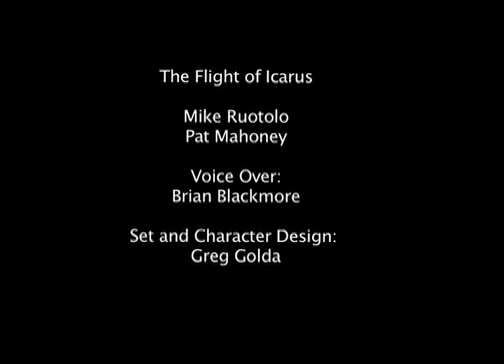Paper Animation - The Flight of Icarus - Mike Ruotolo and Pat Mahoney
Produced for Comics & Animation Course
Professor Gregory J. Golda
Sacred Heart University
Department of Communication and Media Studies